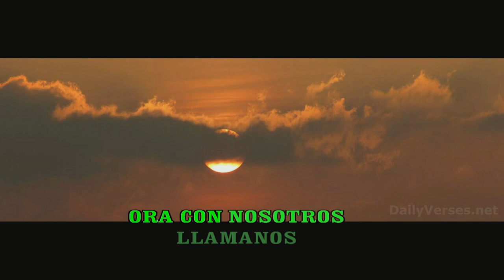PADRE JORGE CORDOVA